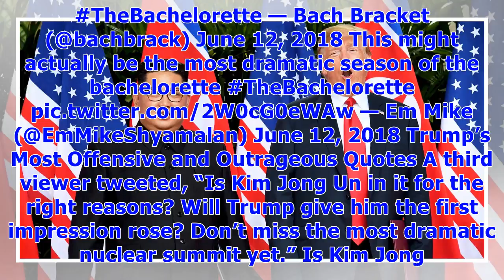∞Donald Trump and Kim Jong Un’s Summit Interrupts ‘The Bachelorette’ and Fans Lose It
When fans of The Bachelorette popped open their bottles of rosé and turned on their TVs on Monday, June 11, to watch Becca Kufrin’s journey to find love, the last thing they expected to see was President Donald Trump shaking hands with North Korean leader Kim Jong Un. But that’s exactly what happened. ‘Bachelorette’ star Becca Kufrin Craig Sjodin/ABC Meet Becca Kufrin’s Suitors Trump, 71, and Un, 34, met for the first time during a historic summit at a hotel in Singapore. They signed a joint agr...